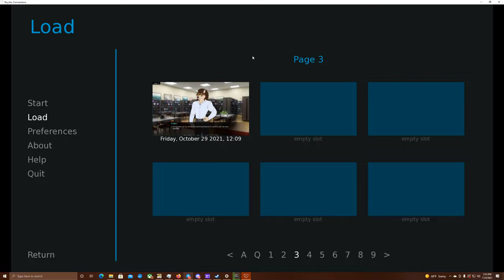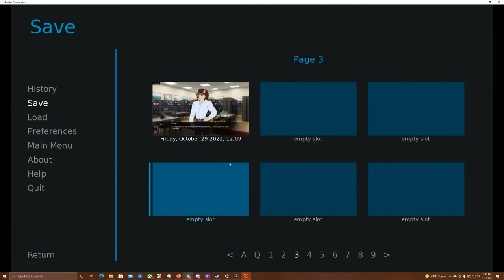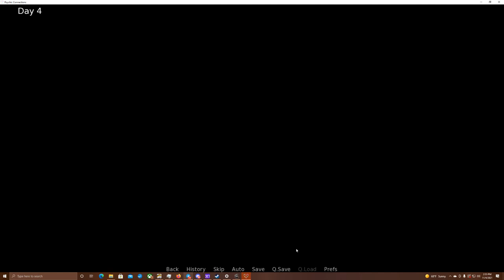Troublesome Gators and Timid Rabbits- Psychic Connections| Aiden's Path #10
Also, a certain furious red panda girl...

Look, I hate Greg as much as the next person, so can we please get some art of Zoe just decking him or something? I wanna see Zoe and Jude tag-team this douche.